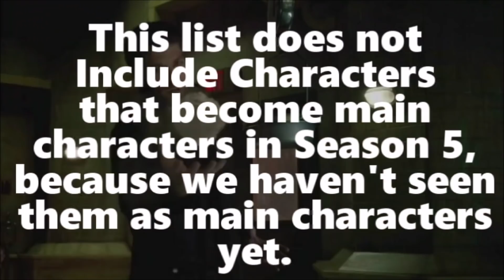All Main Characters on The Flash RANKED!